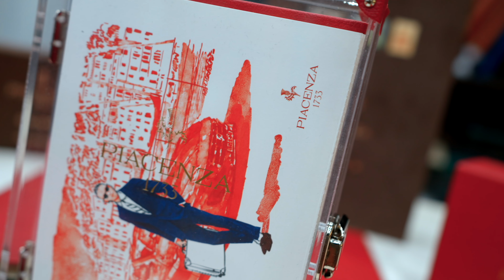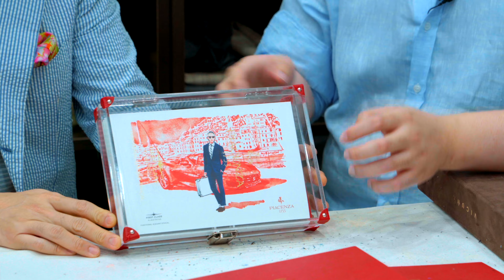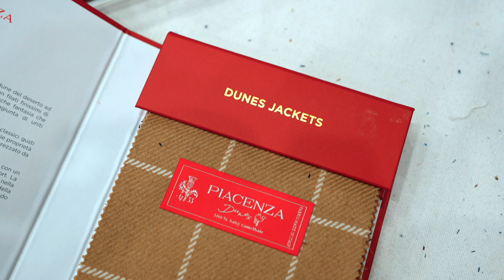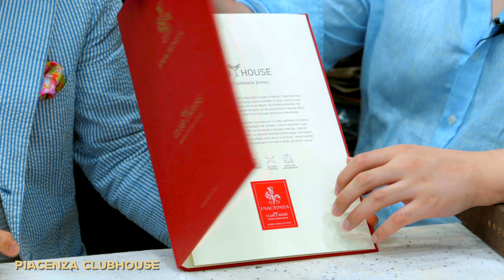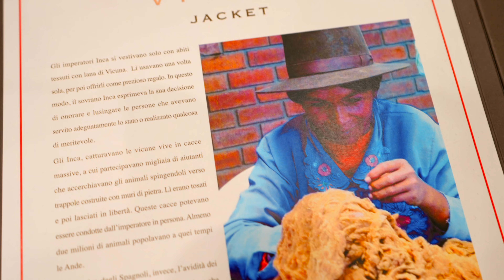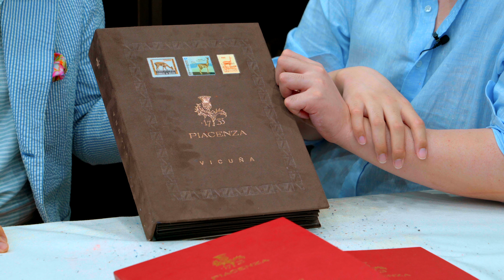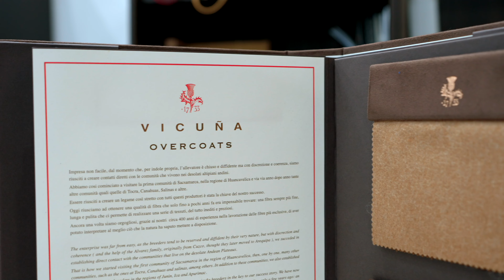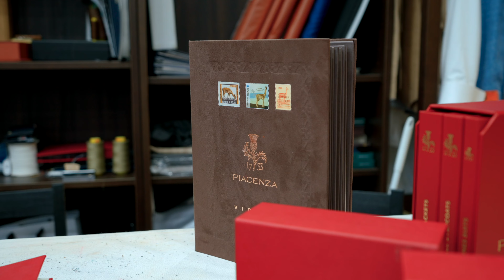ดูผ้า EP.9 "Piacenza" แบรนด์ผ้าจากอิตาลีกับ Vicuna ผ้าที่แพงที่สุดในโลก โดย BIALO l SIGNORE CLOSET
ถ้าให้นิยาม "Piacenza" สั้นๆก็คือ โรงทอผ้าจากอิตาลีที่เป็น Supplier อยู่เบื้องหลัง Global Brands มาตลอดและตอนนี้ได้ตัดสินใจมาทำแบรนด์เป็นของตัวเอง มี Signature ผ้าที่เป็นเอกลักษณ์โดยโดดเด่นเรื่อง Cashmere และยังถือ License ในการทอผ้าที่แพงที่สุดในโลกอย่าง Vicuna ซึ่งตัดสูทตัวนึงราคาไปหลักล้านเลยทีเดียว ในคลิปนี้ผมและคุณบิ้กจาก Bialo จะพาเพื่อนๆมาทำความรู้จัก Piacenza ในทุกๆเล่มทุก Collection ว่ามีรายละเอียดและอกลักษณ์แบบไหนบ้าง รายละเอียดจะเป็นอย่างไรไปรับชมกันได้เลยครับ

0:00 เกริ่นนำ
0:38 Piacenza คือใคร?
2:21 Piacenza “Summer Verve”
4:37 Piacenza “Alashan Breeze”
7:42 Piacenza “Alashan Breath”
9:53 Piacenza “Spring/ Summer Jackets”
10:44 Piacenza “First Class”
14:06 Piacenza “Arcadia”
15:55 Piacenza “Dunes”
19:42 Piacenza “Alashan Topcoats”
21:02 Piacenza “Clubhouse”
21:44 Piacenza “Noble Flannel”
23:15 Piacenza “Cocoon & Vicuna”
28:51 บทสรุป

หากเพื่อนๆสนใจสามารถติดต่อคุณบิ้ก BIALO Art & Craftsmanship Store ที่ Supalai Oriental Sukhumvit 39 ได้ทาง Contact ด้านล่างนี้เลยครับ

BIALO Art & Craftsmanship Store

Line OA: @Bialo

Signore Closet - ทุกอย่างที่คุณสุภาพบุรุษสาย Sartorial Menswear ควรรู้เกี่ยวกับการแต่งตัว ตั้งแต่สูท แจ็คเก็ต กางเกง รองเท้า เสื้อเชิ้ต เนคไท การเลือกผ้า รู้จักช่างผ้า ร้านตัดสูท และอีกมากมายที่จะทำให้เข้าใจการแต่งตัวในสไตล์ Sartorial และ Classic Menswear มากยิ่งขึ้น